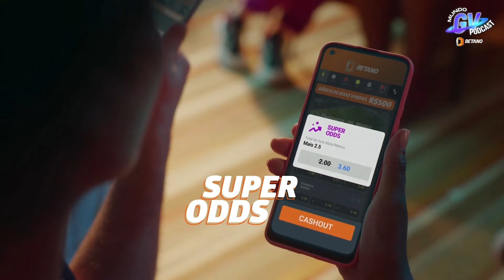[MELHORES MOMENTOS 2023 - PARTE 2] - MUNDO GV PODCAST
Chegou a hora da 2ª Parte dos melhores momentos e das melhores entrevistas que passaram pelo nosso MUNDO GV BETANO PODCAST em 2023.

Apreciem…😀😀

Sabia que você pode ganhar um bônus de até R$ 500 no seu primeiro depósito?

"BETANO, aposte no que você acredita."